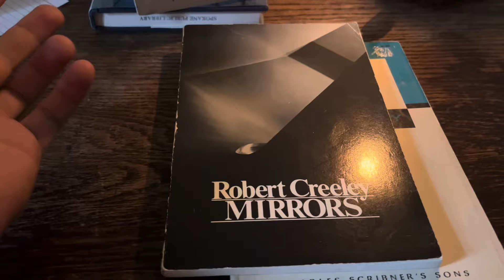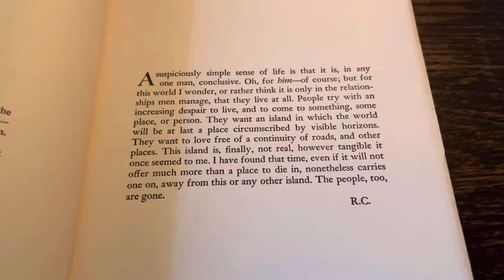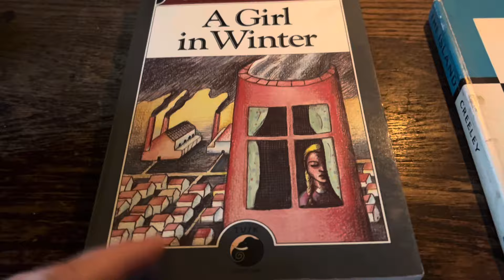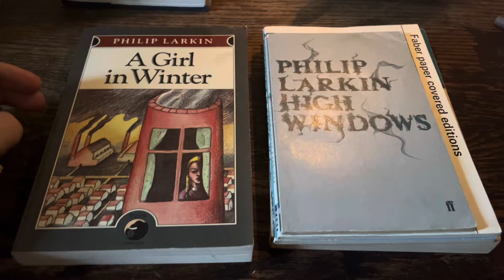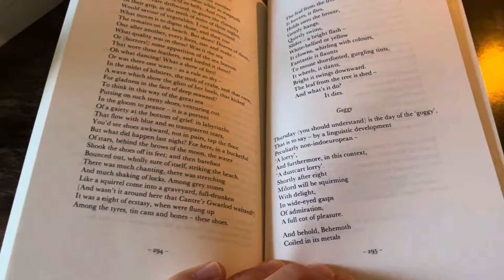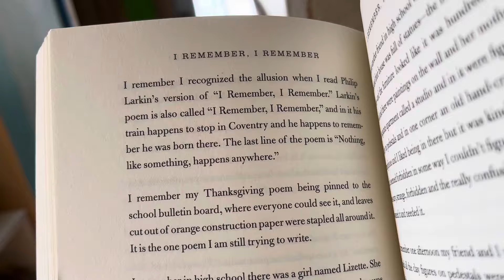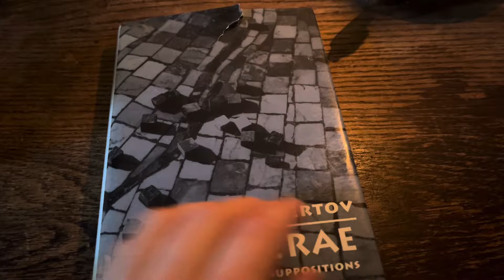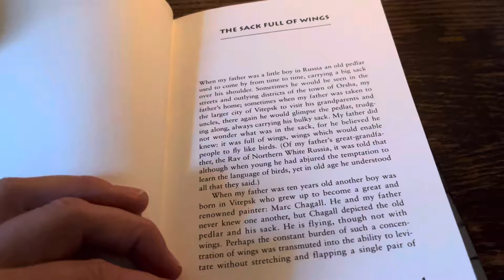More cool new ones!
Got some nice things at Downtown Books in Milwaukee.
- A Girl In Winter by Philip Larkin
- The Island by Robert Creeley
- Tesserae by Denise Levertov
Welsh Verse
Ballads
Restoration Verse